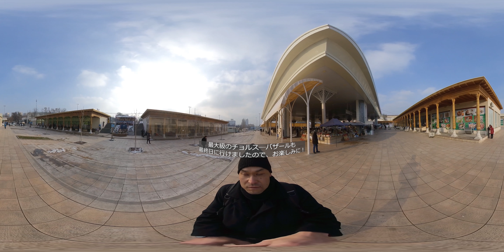[UZB360] ミノール駅からオロイバザールへ Minor to Oloy Bazaar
VR360で撮影した4つの素材を編集してみました。
途中、回転（方向転換）が2、3度あるのですが、ちょっとVR酔いしそうなところもあります（VRヘッドセット着用の場合）。あらかじめご注意ください！

Camera: insta360 EVO
Resolution: 5760*2880pix, 30fps (eco-storage mode)
Software : insta360 studio (Exported at 100Mbps)
Exported/Uploaded Data: 4 files, 3.34GB (mp4 format)
　Software(2): Adobe Premiere Pro
　Blur Level: 10/400, Exported at 25Mbps
　Uploaded Data: 826MB
Tested done with: Oculus Go

Contact (Shooting Request, Data Purchase, etc): Twitter @uzawak38

===For Japanese Viewers
■Insta360 EVO
俺ちゃんの愛用カメラです。180度または360度の可変で撮れる面白系です。
撮影時の取り回しには気を遣いますが、両刀遣いの方にはこちらをお勧め。

■Insta360 oneX
360度VRだけで良い場合、EVOと同様に撮れます。
開閉する手間がない分、そしてバッテリーも交換できる点で、VR360だけに割り切れるのなら便利です。

2020年1月発売開始の最新鋭シリーズ。特に1インチのライカ製センサーが購入意欲をそそりますね。防水も付きました。

■insta360自撮り棒
insta360系のVRカメラを買ったのなら、2,000円以上の価値があります。
軽いし、本当に撮影データから棒が消えてるし、で大満足。

■Oculus Go
2020年1月時点で、2万2000円程度で買えます！
未来の世界認識はVR/ARヘッドセットが牽引すると、俺ちゃんは固く信じております！

■旅を強力支援！ Airbnb登録はこちらからどうぞ